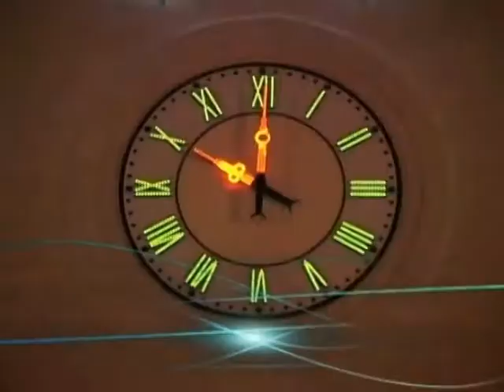speqtri 02 10 2017